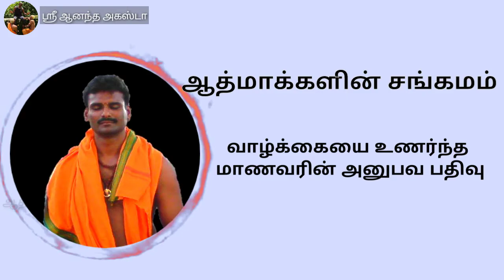வாழ்க்கையை உணர்ந்த மாணவரின் அனுபவ பதிவு | சமாதி | பரம்பரை | ஞானம் | Enlightenment | Bliss |Ancestors